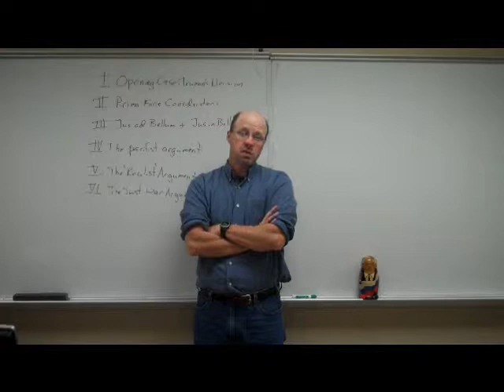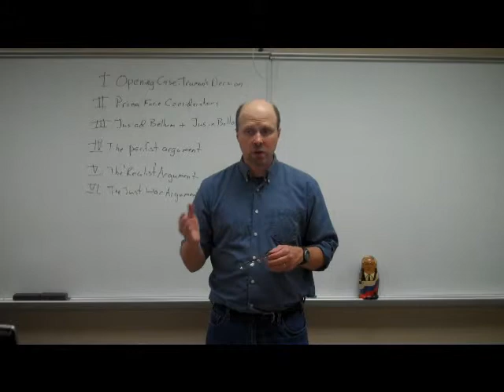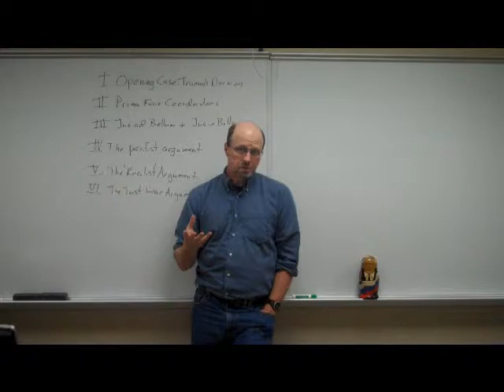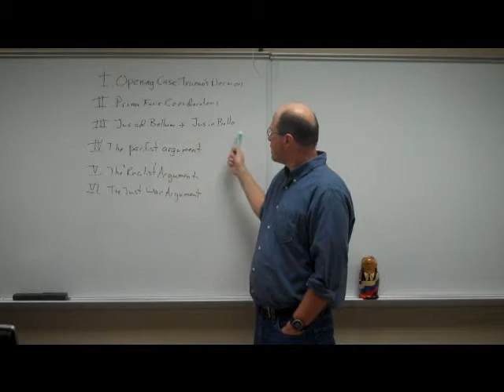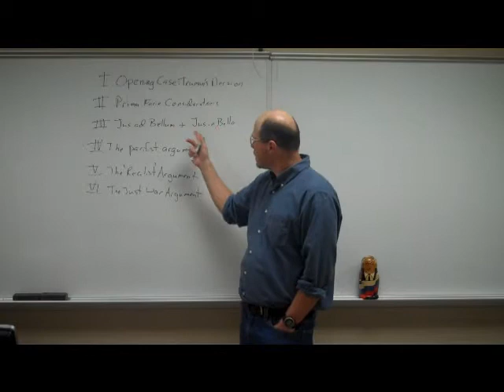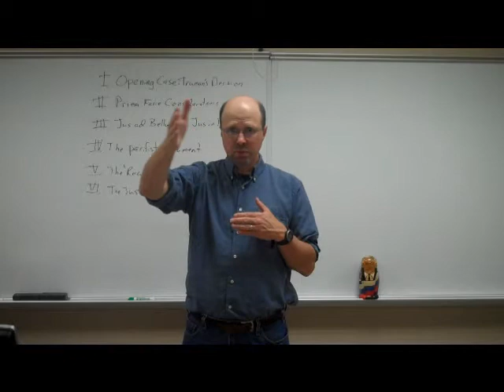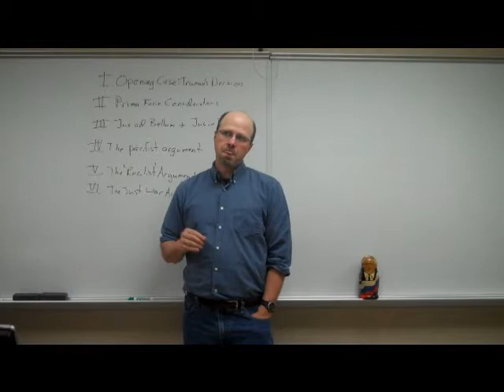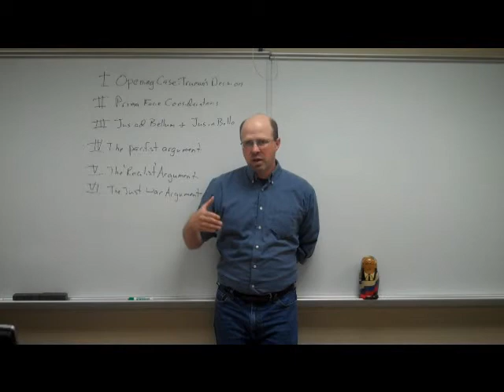Ethics and War, part 1